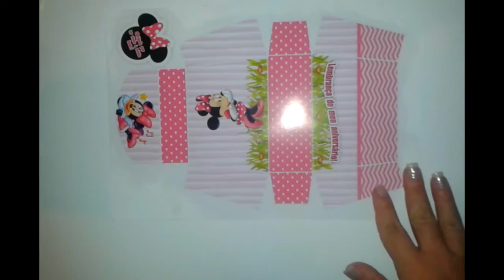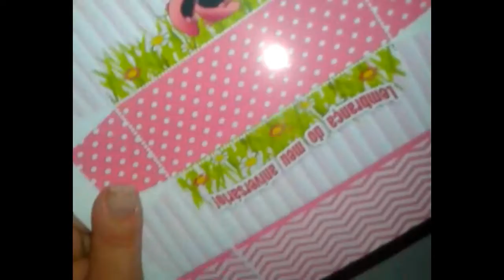Bolsinha Minnie, passo a passo faça vc mesmo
Pessoal estou apaixonada no passo a passo de hoje.
Bolsinha minnie rosa.
Ficou muito lindaaa!
Amei, vou deixar o arquivo aqui para vcs baixar.